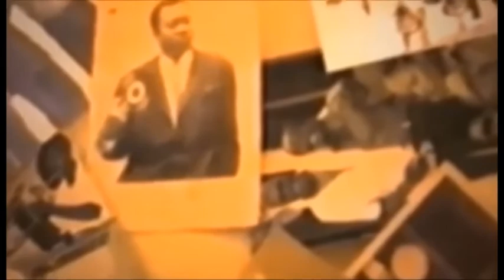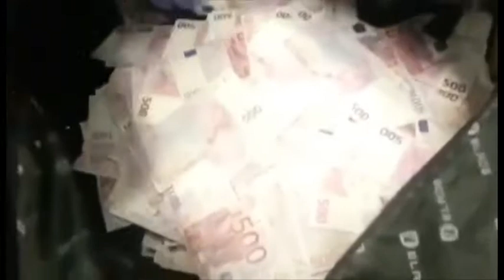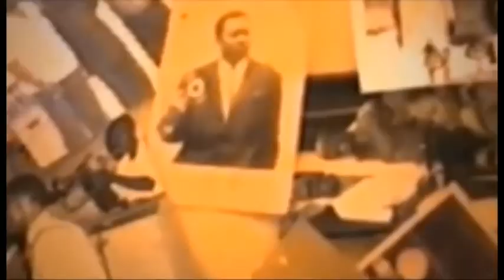bakangi ministre economi na sommé plus de 150.000€ na valisse akei kosomba ndaku na spagne